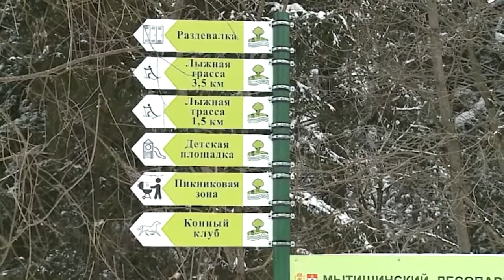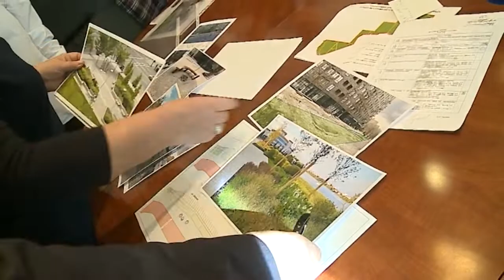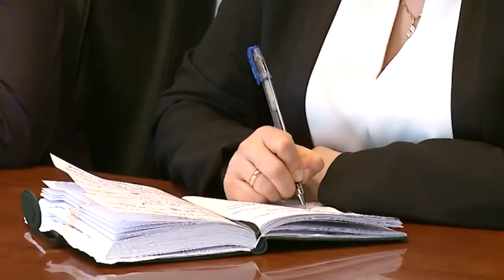(12+) Улицы приведут в порядок в преддверии майских праздников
Акцент на уборку и благоустройство территорий в эти весенние дни делают специалисты жилищно-коммунального комплекса. Сегодня на еженедельном совещании были сверены часы – уже в апреле в городском округе Мытищи стартует месячник благоустройства. Что планируется сделать в рамках этого мероприятия и вне их для того, чтобы майские праздники муниципалитет встретил красивым?